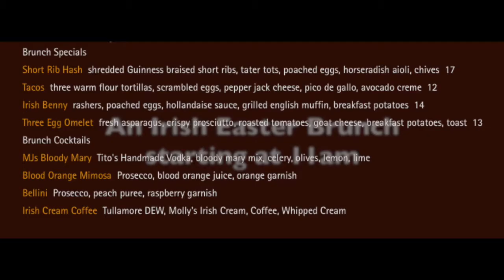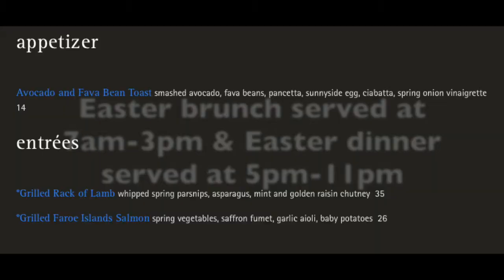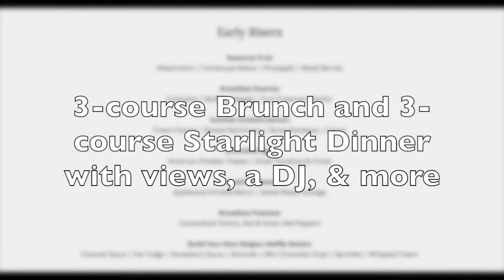Easter RingComm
Last call - hop to it! Where to make your last minute Easter plans in Boston.

Tell the Easter slackers not to worry - these restaurants are still accepting reservations to celebrate Easter this Sunday with brunch, lunch or dinner with family and friends.